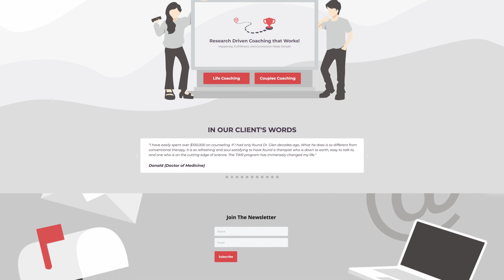The One Relationship Question Nobody Can Answer... - 12 Week Relationships Podcast #46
Pye and Dr. Glen asked 30+ professionals, "What does a healthy relationship look like?" And not one could provide an adequate answer and we're talking counselors, marriage therapists, relationship experts, life/relationship coaches, psychologists, etc.

Their answers were no better than the bad relationship advice floating out there in the world. You know, the statements that sound profound but offer little-to-no actionable guidance?

Upon further research, Pye and Dr. Glen discovered deep flaws in couple's therapy and the reasons that made them so statistically ineffective.

Thus, 12 Week Relationships was created, with the goal of simplifying the complex world of relationships and providing effective and actionable guidance that leads to positive and long lasting change.